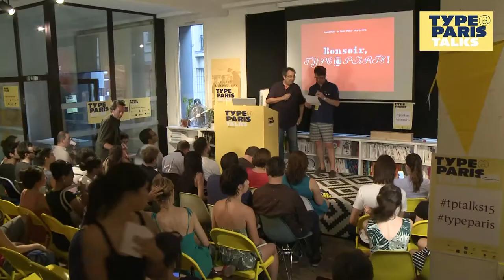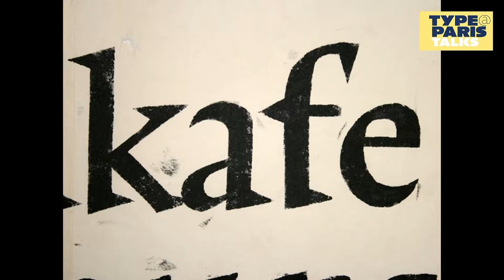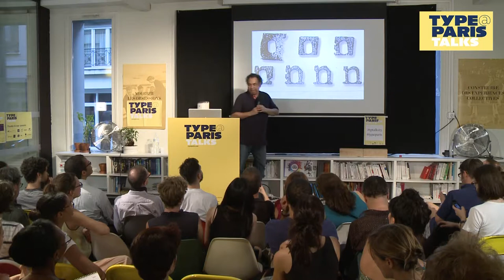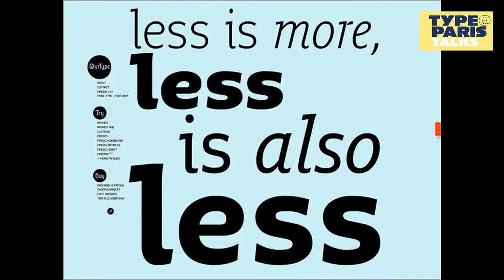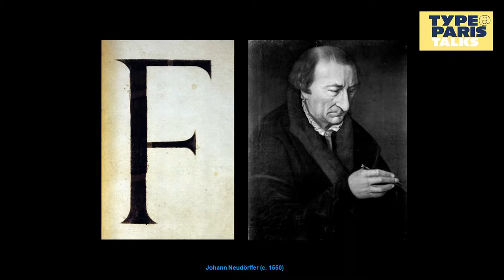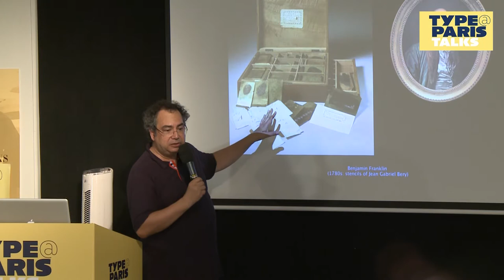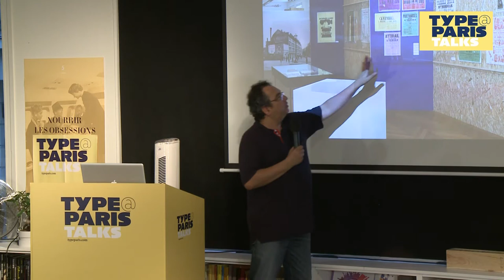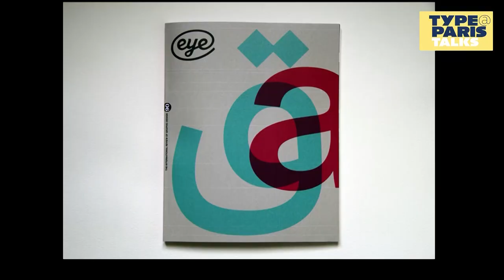tptalks15: Fred Smeijers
tptalks15: Fred Smeijers → Wednesday 15 July 2015

Loran Stosskopf, Mucho, FR
Fred Smeijers, OurType, BE
Facilitator: Jean François Porchez, TypeParis.

Fred Smeijers is a Dutch type designer, teacher, researcher, and writer. After studying at the school of art at Arnhem, he worked as a typographic advisor to the reprographic company Océ, then became a founding member of the graphic design practice Quadraat, which provided the name for his first published typeface (FontFont, 1992). Among the most versatile contemporary type designers, Smeijers has a whole range of distinctive typefaces to his credit. Among his retail typefaces are: Renard (TEFF); Nobel (DTL); Arnhem, Fresco, Sansa, Custodia, Ludwig, and Puncho – all published by OurType, the company that he co-founded in 2002. His custom type designs include bespoke typefaces and lettering for Philips Electronics, Canon-Europe, Tom-Tom, and Samsung.

His first book – Counterpunch – has been published by Hyphen Press in 1996, followed by the second edition in 2011. In 2001 he was awarded the Gerrit Noordzij Prize for outstanding contribution to type design, part of which was a book about his work – Type Now (Hyphen Press, 2003).

Smeijers is a research fellow at Plantin Museum in Antwerp, professor of type design at the Hochschule für Grafik und Buchkunst in Leipzig, and the creative director at OurType.

The Type@Paris evening Talks (in english) open its doors at 19:00 at le Tank, Paris.

Each attendee will receive a free tote-bag full of goodies: type specimens, brochures, note-book, stickers and so on! Sponsors corners, Type&Paris type design program attendees meet up, and various attractions planned, as well as dishes and drinks.

Our Talks will be given in English (by our international guests speakers) as they will be livestream. Meanwhile, as the Type@Paris Talks are organized in Paris, France, most of attendees will be Parisians. Le Français sera largement employé par les participants lors de l’inscription et des échanges nombreux durant la soirée.